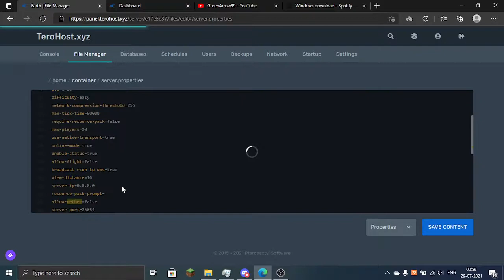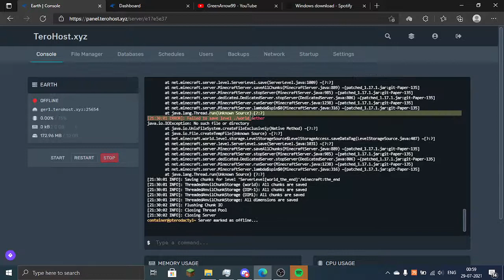How to disable Nether and End in your minecraft bukkit spigot server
Hey guys today I'm going to show you how to disable end and nether in your minecraft server!

NOTE: You need to be in the discord server before logging in!